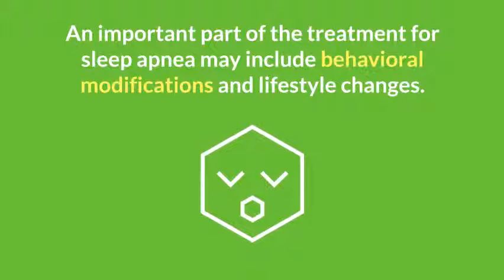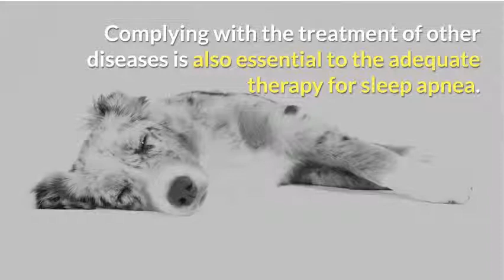Can you cure yourself of sleep apnea